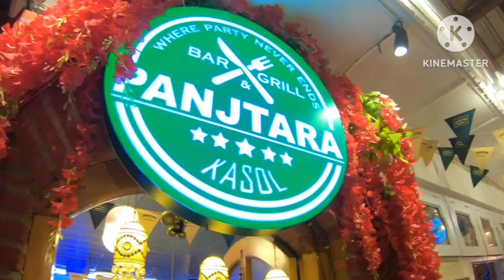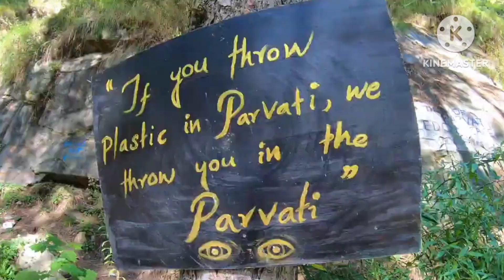Chalal trek: A Himalayan Trek Adventure"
Himalaya ki sundarta mein doobe 'Chalal Trek: Himalaya Ki Saair' video ke saath ek avismarniye safar par nikalein! Hamare saath chalein, jab hum Chalal ki charam sundarta wale margon ko tatkalik karte hain. Prakriti ki saundarya se ghira hua, dilchasp bhare drishyon ka sakshatkar karein, aur sahas ke liye utsah ka anubhav karein. Chahe aap ek anubhavi trekker hon ya prakritik saundarya ke premi, yah video Chalal Trek ki sarthakta ko kadam-kadam par dikhane ka vaada karta hai. Taiyar ho jaaye prerit hone ke liye aur hamare dwara pahunchaye gaye Himalaya ki shanti ki khoj karein!"